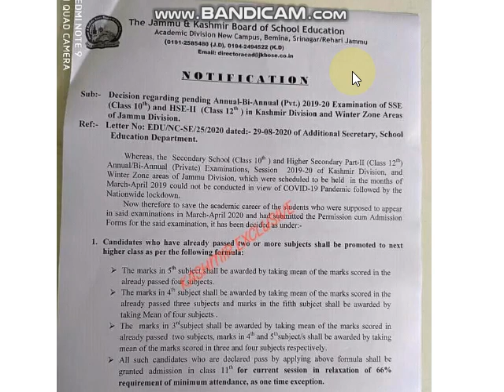JKBOSE MASS PROMOTION REAL OR FAKE | CLEAR ALL CONFUSIONS | Result is Comming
Jkbose 10th 12th Mass Promotion Clear Your All Doubs | Koon Promote hovay ,Ab kya krna ha | Result
Ab agay kya krna ha
Pass koon hovay
Fail waloo ko kya krna ha .